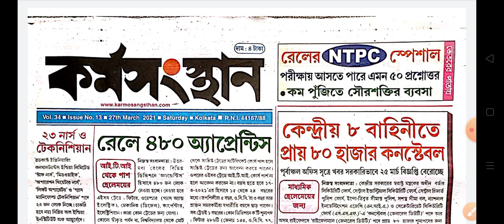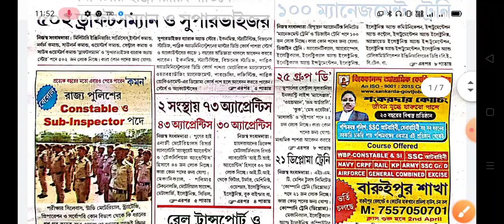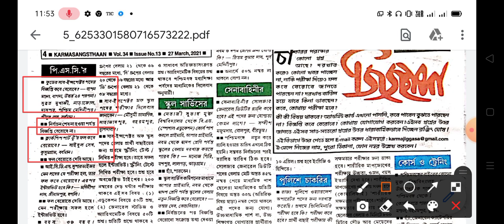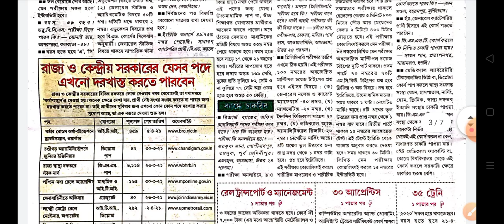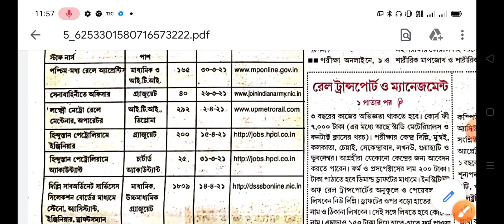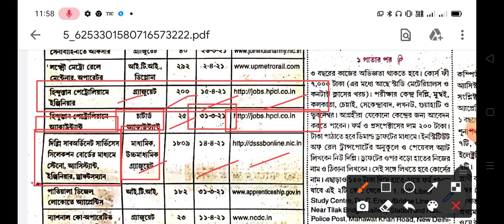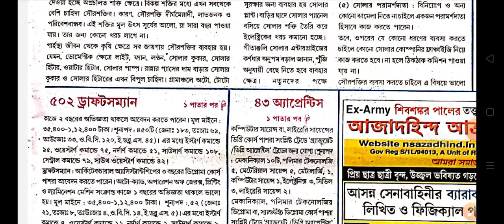27th মার্চ কর্মসংস্থান পেপার!! রাজ্য ও কেন্দ্রীয় সরকারি চাকরি!! 27march kormasangthan Patrika!!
27th মার্চ কর্মসংস্থান পেপার!! রাজ্য ও কেন্দ্রীয় সরকারি চাকরি!! 27march kormasangthan Patrika!!

📌 official notice